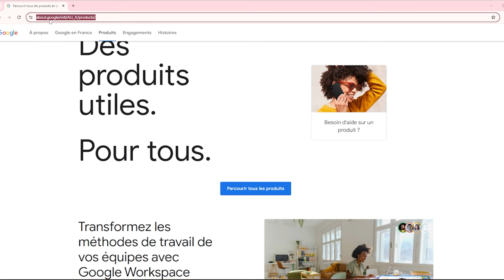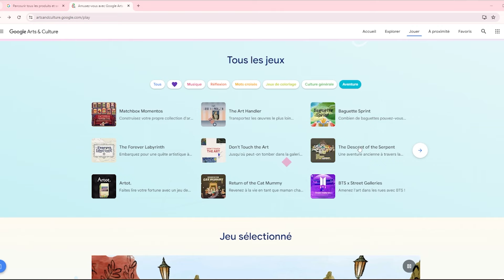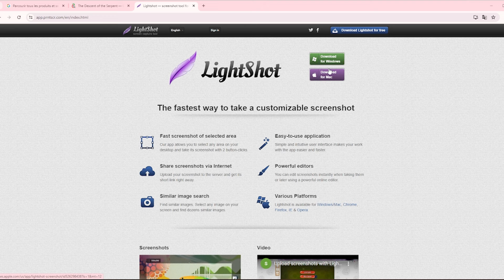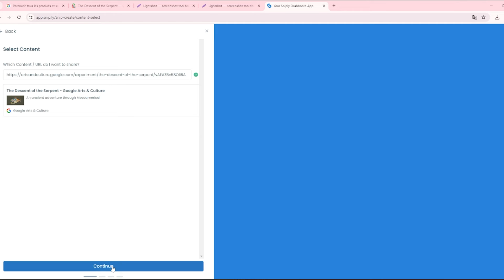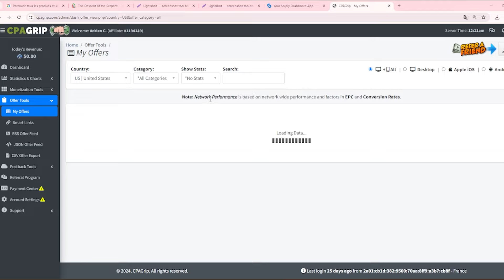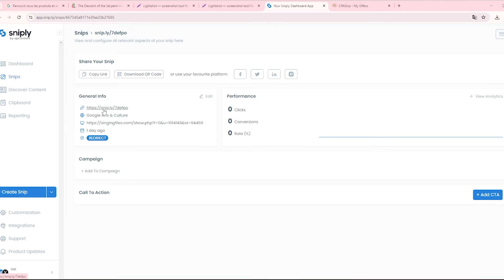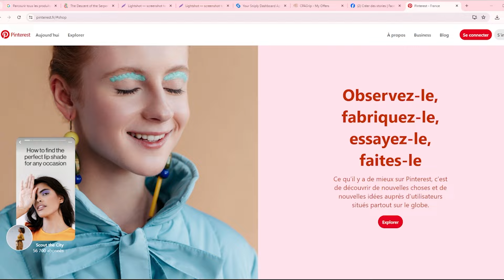22,35€ TOUTES LES 10 minutes GRATUITEMENT avec une APP GOOGLE ! (Gagnez de l'argent en ligne 2024)